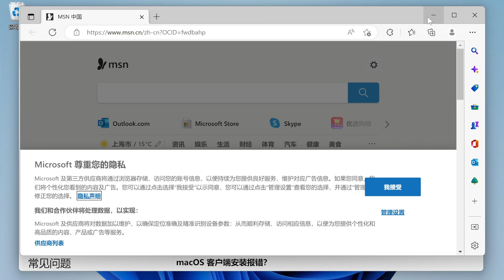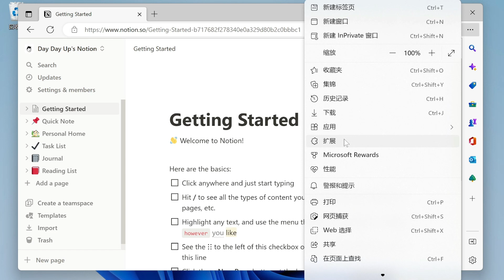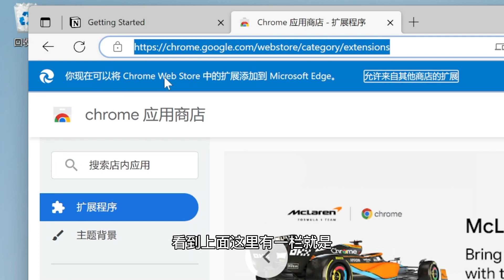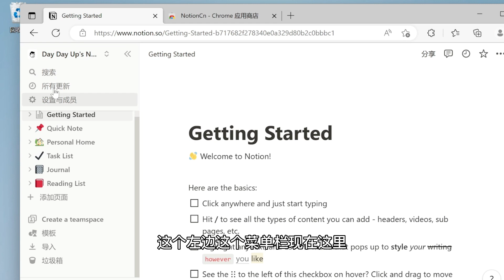在微软EDGE浏览器添加谷歌Chrome Web Store的扩展插件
新版Edge使用了Chrome的Chromium内核, 可以兼容安装Chrome生态中的各种应用程序。同时，也提供了安装绝大多数Chrome商店中的扩展的可能。

这个视频，以安装NOTION汉化插件为例，展示了在EDGE浏览器中安装CHROME插件，并且正确启用对应功能。